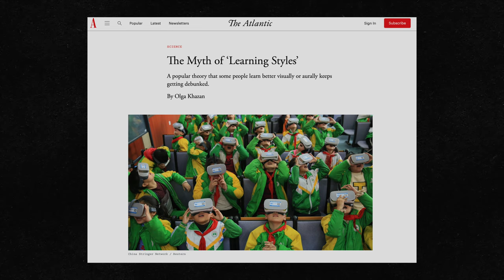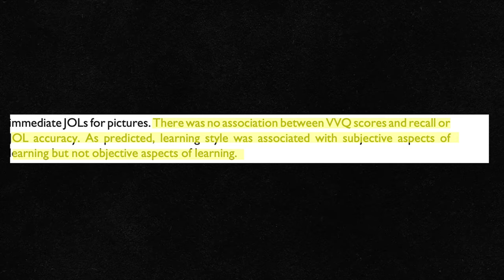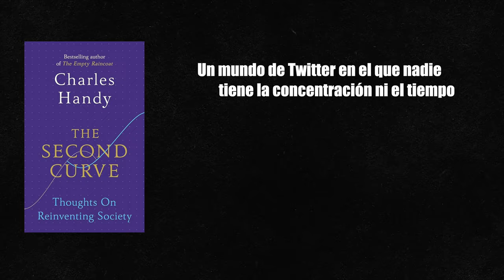El Mito de los estilos de aprendizaje (VARK)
Posiblemente alguna vez has escuchado la idea de que hay personas que aprenden mejor de manera “visual” o “auditiva.” Que prefieren ver un vídeo o escuchar un audiobook a leer un libro impreso. Y si has profundizado sobre el tema puede que hayas leido sobre los estilos de aprendizaje llamado VARK (visual, auditivo, lectura/escritura, kinestésico). El problema es que, como voy a presentar en este vídeo, los estudios apuntan a que el hecho a que prefieras ver un vídeo a leer un libro no implica necesariamente a que vas a recordar o a aprender de una manera más eficiente.

Referencia:
Handy, C. (2015). The second curve: Thoughts on reinventing society. rh books.
Lukianoff, G., & Haidt, J. (2018). The coddling of the American mind. Penguin Press.

🔴Libros de Christian

Sobre Christian Valentín
Christian Valentín Báez E.d.D., tiene un Bachillerato en Administración de Empresas de la Pontificia Universidad Católica de Puerto Rico, Recinto de Mayagüez, un Certificado en Ingeniería de Sonido del Colegio de Cinematografía, Artes y Televisión, Recinto de Bayamón, una Maestría en Educación Musical, de la Universidad Interamericana de Puerto Rico, Recinto de San Germán. En 2022 obtuvo un Doctorado en Currículo y Enseñanza del Programa Doctoral en Educación de dicho Recinto. Su enfoque principal de investigación se basa en la integridad académica, el diseño curricular, la influencia de la tecnología y su relación en la concentración en los estudiantes universitarios. Además, promueve la relevancia del desarrollo de hábitos de lectura y escritura para un mejor bienestar de vida. Es autor de varios libros, entre ellos, La Muerte de la Educación (Con Patrick Oneill), InfoZombie, FakeInfo. Reside en Mayagüez, Puerto Rico.